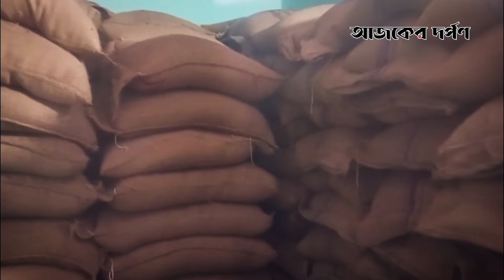চেয়ারম্যানের বাড়িতে মিলল ১৭ টন সরকারি চাল | Patuakhali News | Ajker Darpon